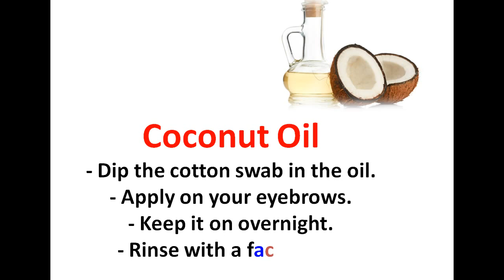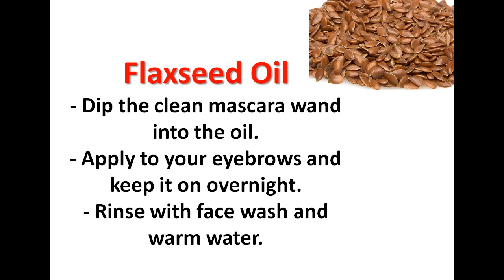How to Grow Eyebrows Faster & Thicker Naturally at Home || Home remedies For Thick Eyebrows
Milk- Soak the cotton balls in the milk.- Gently massage your eyebrows with the cotton.- Keep it on for 15 minutes and wash with water.